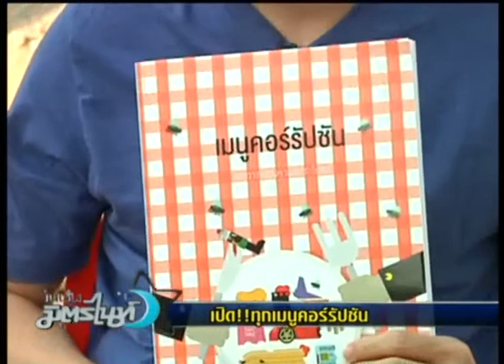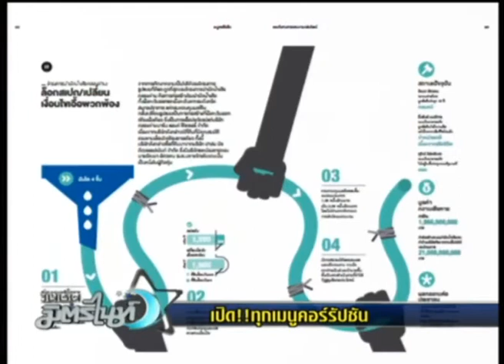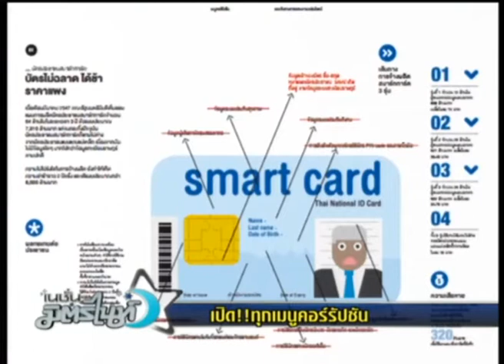เปิด!! ทุกเมนูคอร์รัปชัน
สถาบันวิจัยเพื่อการพัฒนาประเทศไทย (ทีดีอาร์ไอ) ได้ดำเนินการจัดพิมพ์หนังสือ "เมนูคอร์รัปชันและการแสวงหาผลประโยชน์" โดยนำกรณีทุจริตคอร์รัปชั่นและการแสวงหาผลประโยชน์ 35 คดี มาสรุปความให้ประชาชนทั่วไปเข้าใจได้ง่าย มองเห็นขั้นตอนของการคอร์รัปชั่นและผลกระทบต่อประชาชน

ติดตามรายการ เนชั่นมิตรไนท์ ทาง Nation Channel
ทุกวัน จ-ศ เวลา 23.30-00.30 น.